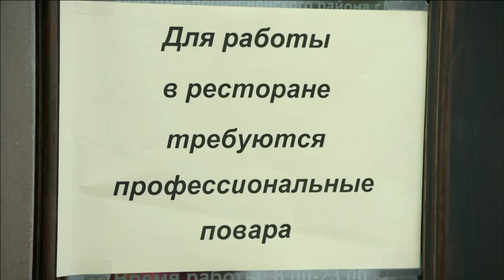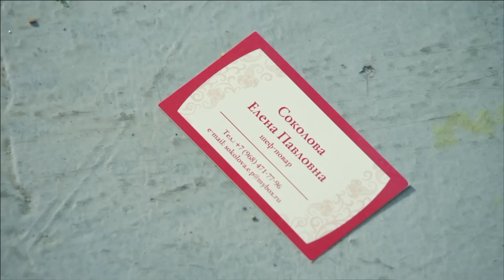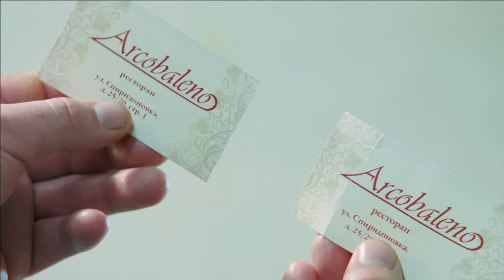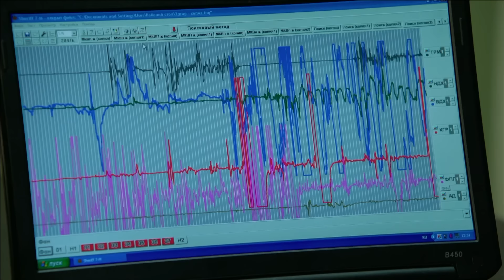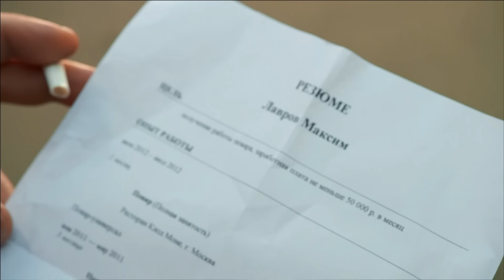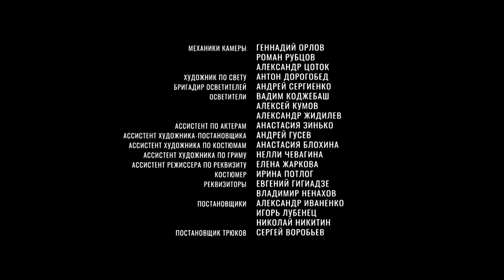Кухня | Сезон 1 | Серия 4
Максу дают важное задание – приготовить обед для всего персонала кухни. Шеф узнает, что кто-то из ресторана хочет устроиться на работу к конкурентам, и пытается вычислить «предателя». Бармену Косте нравится официантка Настя. Макс решает помочь другу наладить личную жизнь.

Максим Лавров — молодой провинциальный парень из Воронежа, всю сознательную жизнь грезящий о карьере высококлассного повара. Своими кулинарными талантами он удивляет близких и даже из скудного набора армейских продуктов умудряется создавать шедевры. Однажды судьба предоставляет ему шанс: военную часть посещает звезда шоу-бизнеса Дмитрий Нагиев, который, попробовав несколько блюд амбициозного парня, оставляет ему свою визитку. Закончив службу, Максим остается в Москве и пытается устроиться на работу в шикарный столичный ресторан «Claude Mone», владельцем которого и является Дмитрий.

На новом месте его встречает гениальный шеф-повар Виктор Баринов, способный даже из картошки сделать блюдо, за которым будет выстраиваться очередь. Правда есть одно но: человек он достаточно специфический, взбалмошный, нервный и азартный, а его необузданный характер за много лет никто так и не смог усмирить.

Наблюдая за интригами, разворачивающимися на кухне, терпя насмешки от младшего персонала, преодолевая последствия подстав и издевательств, Максим будет пытаться добиться доверия и расположения Баринова, ведь только он решает кому достанется роль чистильщика картошки, а кому — исполнителя сложного блюда. Смотри сериал «Кухня» онлайн и следи за тем, как будут развиваться события в жизни главного героя.